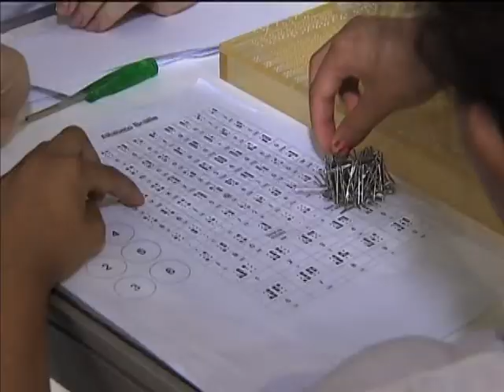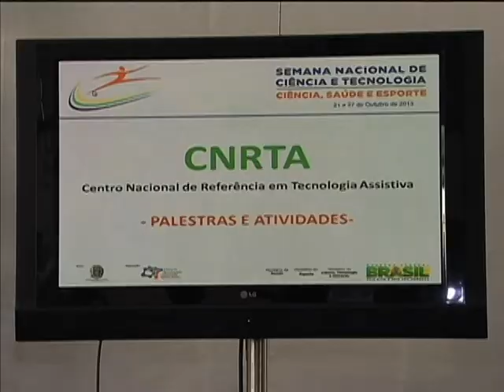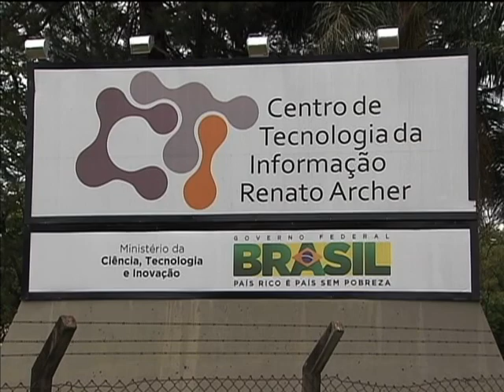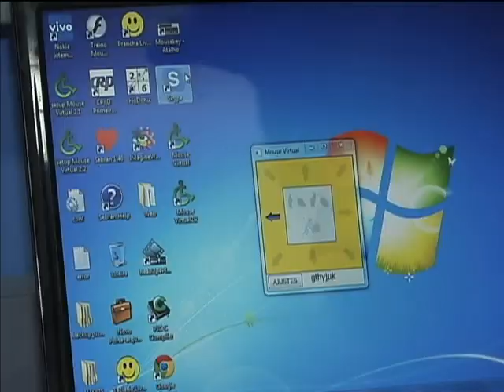Tecnologia e inovação contribuem para a prática de esportes por pessoas com deficiência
NBR NOTÍCIAS - 24.10.13: A Semana Nacional de Ciência e Tecnologia ajuda a divulgar os conhecimentos científicos levando quem participa das atividades a aprender praticando. Várias ações ocorrem até domingo em todo o país. Em Campinas (SP), elas estão sendo realizadas na Lagoa do Taquaral, para valorizar ainda mais o tema da semana: ciência, saúde e esporte. O Centro de Tecnologia da Informação Renato Archer, por exemplo, expõe inovações de tecnologia assistiva, para auxiliar a prática de esportes por pessoas com deficiência.